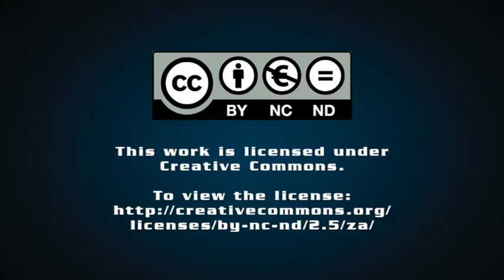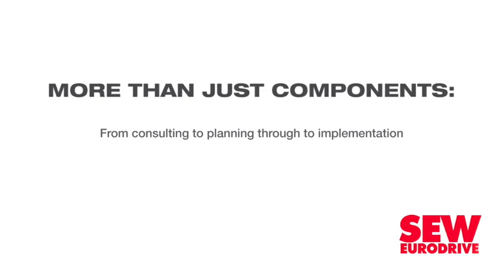Work under way to identify next battery sites amid bidding at eight North West substations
Independent Power Producer (IPP) Office head Bernard Magoro reports that work is under way to identify substation sites for the upcoming third Battery Energy Storage Independent Power Producer Procurement Programme (BESIPPPP) round while progressing with the second bid window (BW2) for 615 MW/2 460 MWh across eight substation sites.